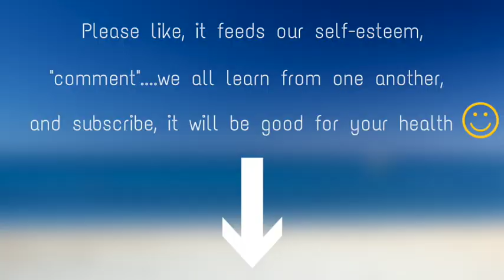What Causes High Blood Pressure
Hypothyroid people have low BP initially from adrenal insufficiency (blood sugar handling issues), which creates low circulating BV through loss of Na (holds water in the body). The kidneys and body compensate by producing more angiotensin, which raises BP.

With hypothyroidism and the compensation with adrenaline, blood is shunted from extremities to the core, which raises BP through pushing blood through small network of vessels. All this is due to the body trying to raise blood sugar.